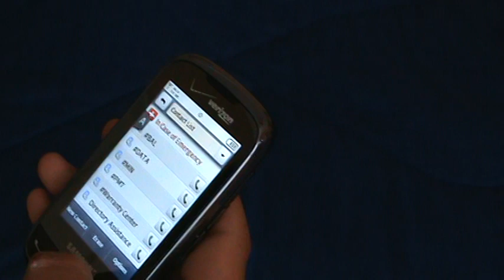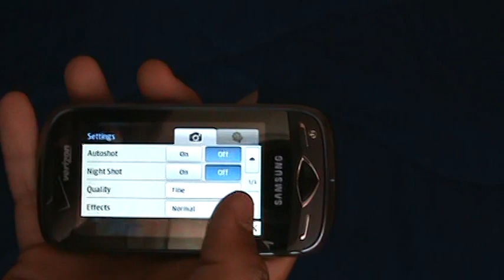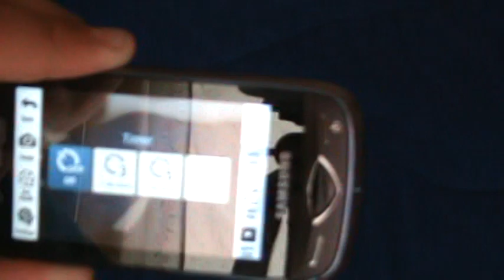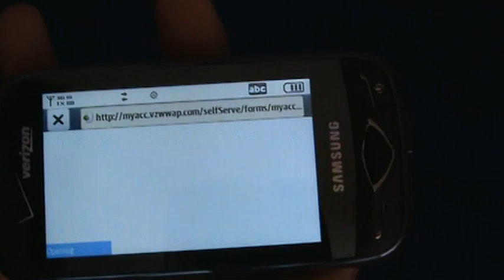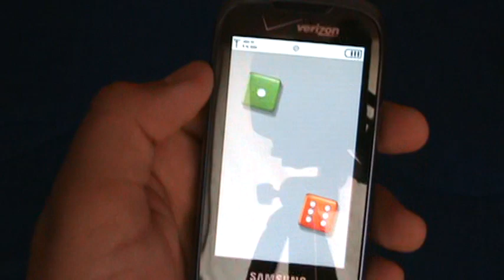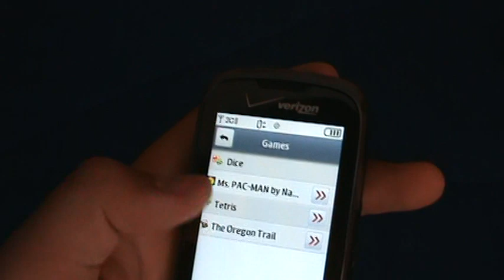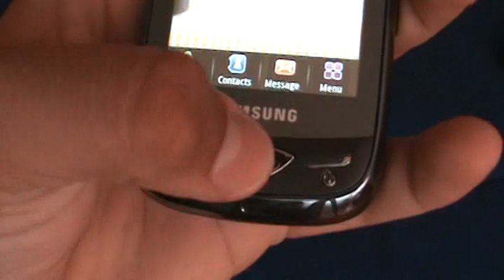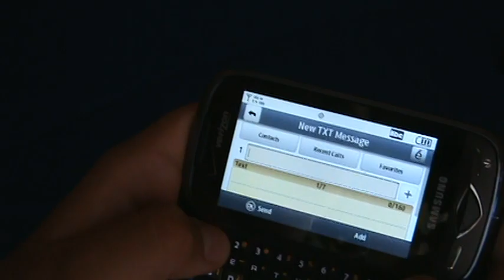SAMSUNG REALITY REVIEW PT.2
2ND PART OF REVIEW